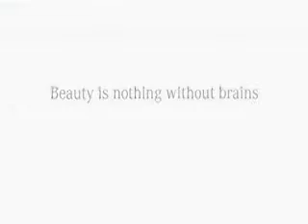la belleza sin cerebro no es nada, publicidad mercedes benz